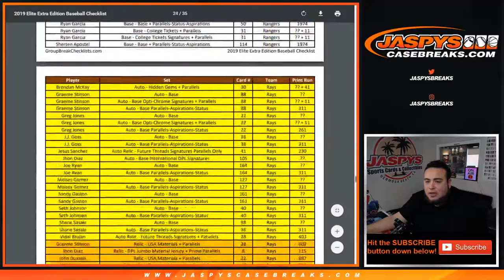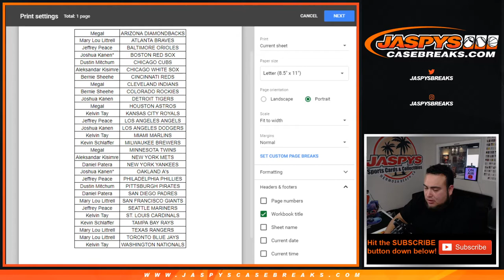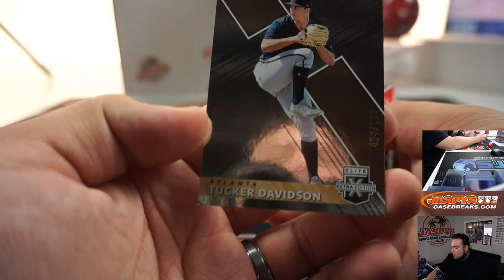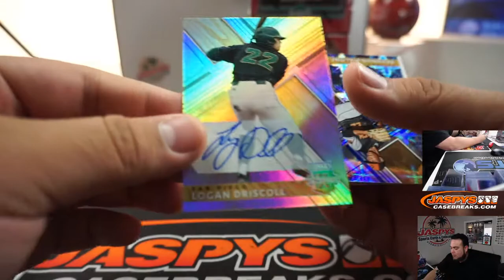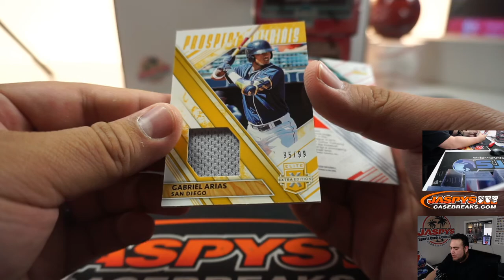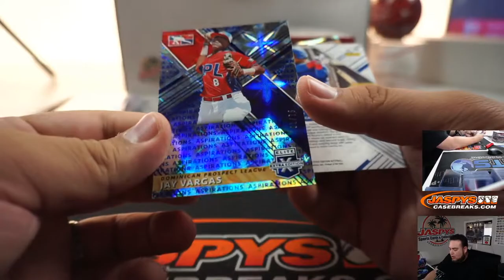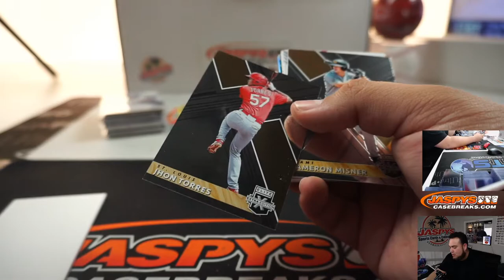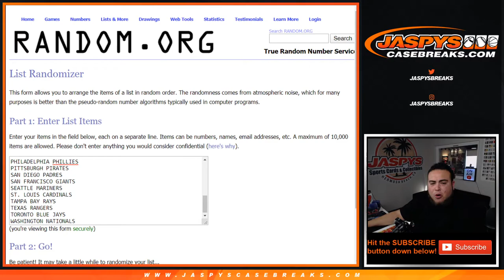SUN. 3/8 - 2019 PANINI ELITE EXTRA EDITION 5-BOX 1/4 CASE BREAK #3 *2 RANDOM TEAMS EACH*